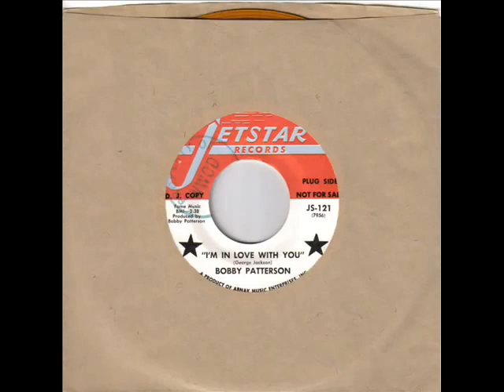Bobby Patterson - I'm In Love With You